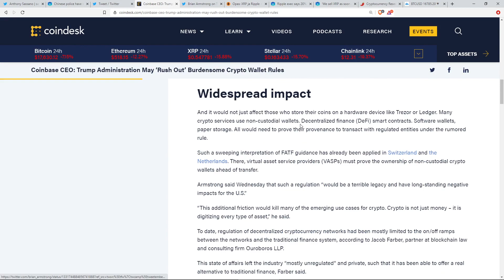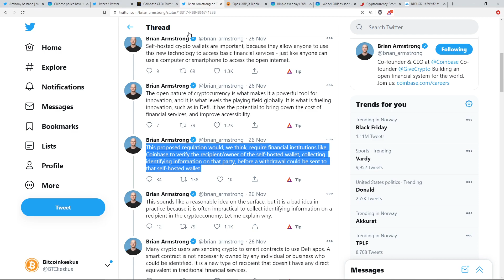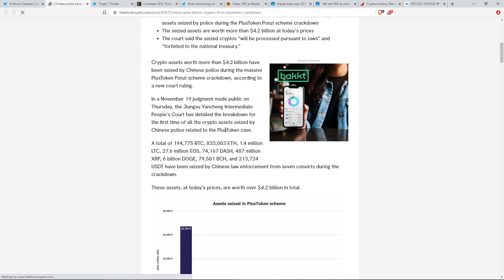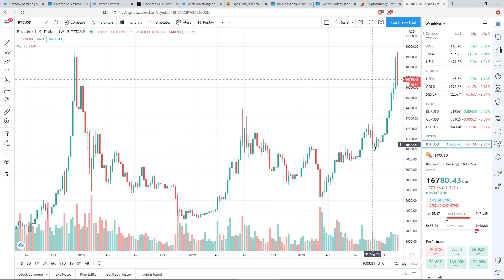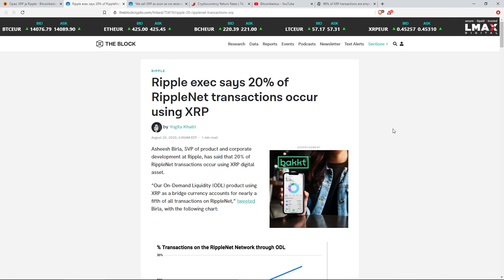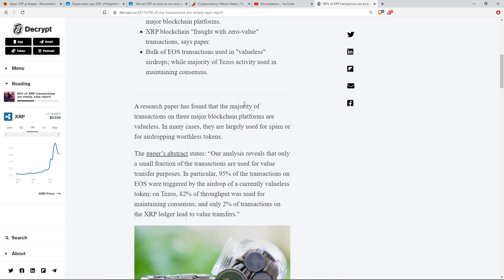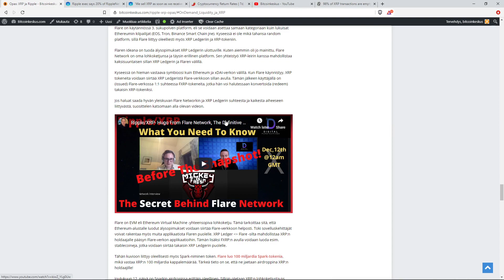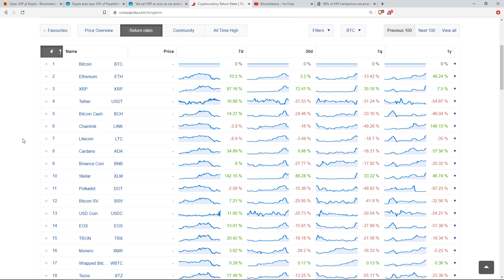Miksi Bitcoinin kurssi romahti?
Bitcoinin kurssi romahti varoittamatta reilut 15 prosenttia noin 16.500 dollariin. Miksi tämä romahdus tapahtui ja mitä siitä oikein seuraa? Lisäksi tarkastellaan XRP:n ja Stellar Lumensin kurssinousuja.